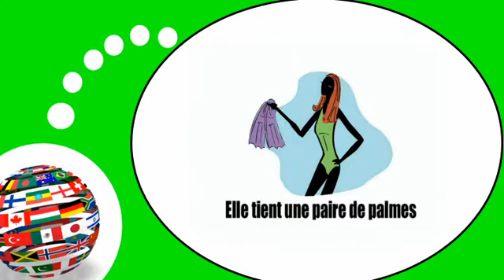اللغة الفرنسية = الأفعال # 8